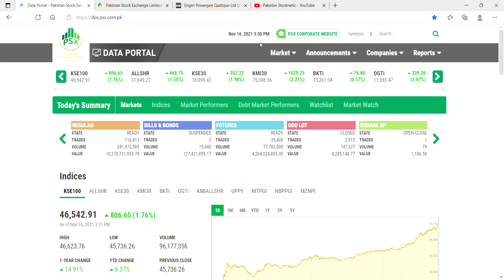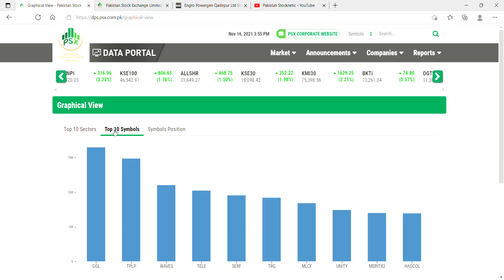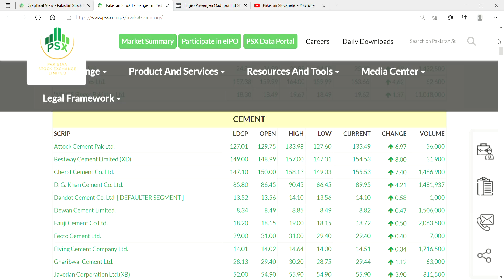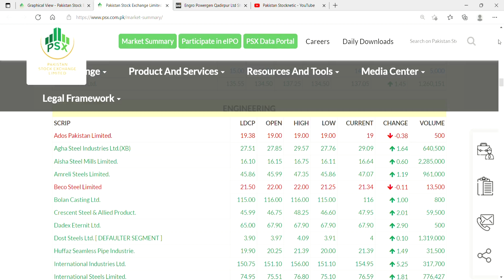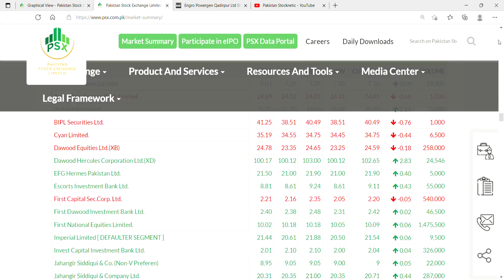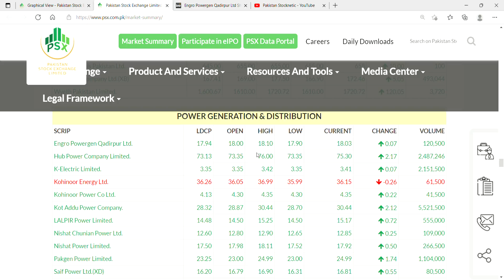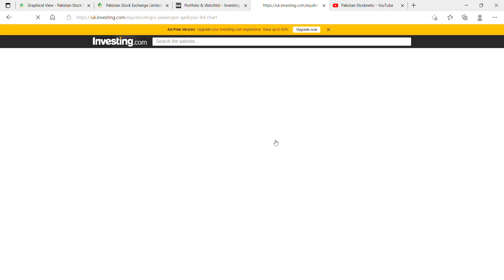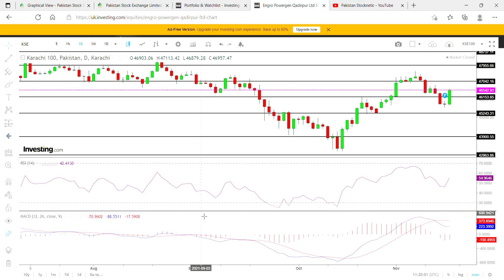Pakistan stock exchange/market analysis expected move of Exchange/market 17/11/2021